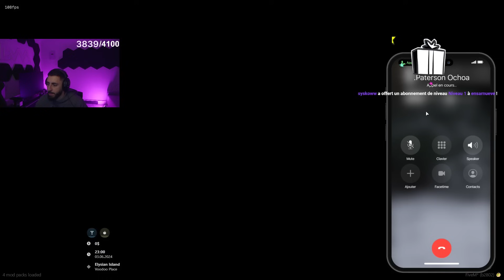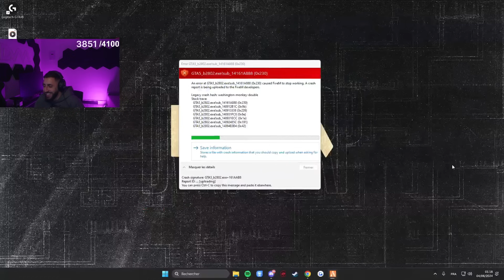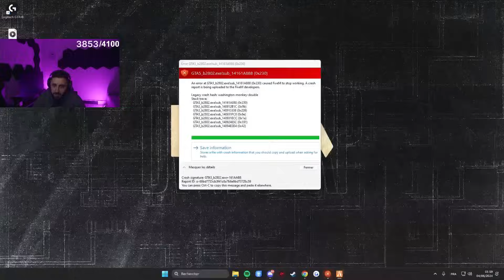CÉSAR TUE UN MEMBRE DE LA FAMILLE MORA ? GrandLine #37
N’hésite pas a rejoindre le discord pour être au courant du prochaine live !